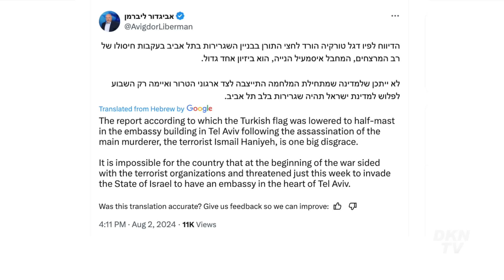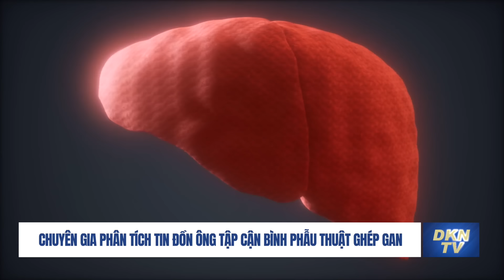Ông Tập sắp hết thời? Kim Jong-un lạnh nhạt. Thực hư tin đồn ông Tập phẫu thuật ghép gan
Tin chọn lọc 4/8
- Ông Tô Lâm được bầu làm Tổng Bí thư ĐCS Việt Nam
- Chính phủ Mỹ từ chối nâng cấp Việt Nam lên ‘nền kinh tế thị trường’
- Israel phẫn nộ khi Đại sứ quán Thổ Nhĩ Kỳ tại Tel Aviv hạ cờ để tưởng nhớ thủ lĩnh Hamas
- Nhà lập pháp Hoa Kỳ gọi lệnh trừng phạt của Trung Quốc là ‘huy hiệu danh dự’
- Ông chủ Facebook xin lỗi ông Trump vì hành động kiểm duyệt bức ảnh tại sự kiện ám sát hụt
- Ông Tập sắp hết thời? Kim Jong-un chỉ thị quan chức không cần chú ý đến Bắc Kinh
- Trung Quốc lũ lụt tang thương: người dân địa phương báo cáo công trình thủy điện bị xóa sổ hoàn toàn khi các hồ chứa đồng loạt xả lũ
- Chuyên gia phân tích tin đồn ông Tập Cận Bình phẫu thuật ghép gan